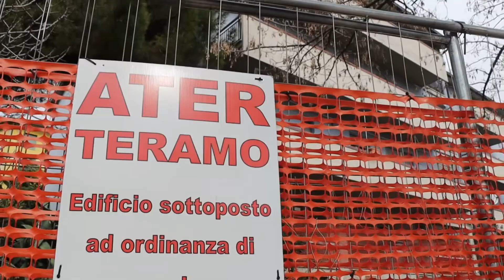Palazzine Ater di Colleatterrato: ricostruzione al palo e scarsa manutenzione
Situazione davvero desolante tra le palazzine Ater di Colleatterrato di Teramo: dopo sei anni dall'ultimo sisma sono ancora 800 gli sfollati e tutto resta cristallizzato al 2016. Ricostruzione al palo ma anche la denuncia di scarsa manutenzione per gli immobili ancora agibili. Intanto il Comune è costretto ad anticipare due mensilità del 2022 di contributo di autonoma sistemazione non ancora erogate dalla Regione Abruzzo